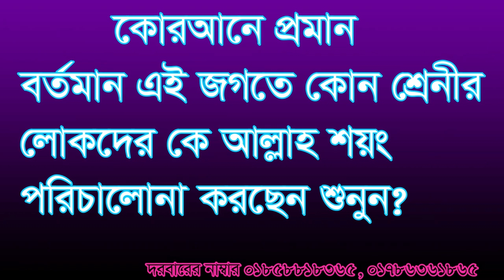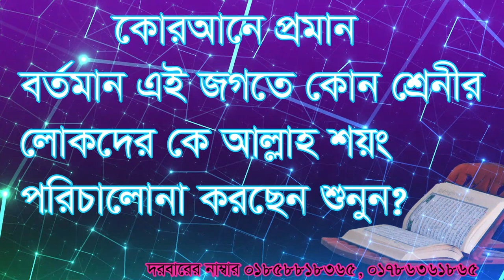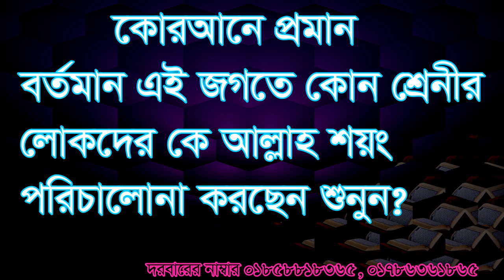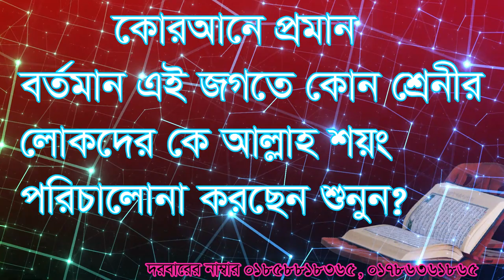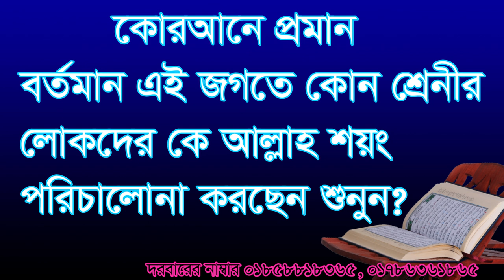,কোরানের প্রমান আল্লাহ কোন স্তরের লোকেদের ,qorane proman allah kon storer lokder ke p